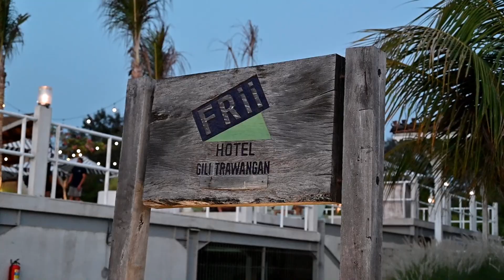NGINAP DI FRII HOTEL GILI TRAWANGAN LOMBOK NTB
Bermalam semalam di Gili Trawangan,  tepatnya malam sabtu di frii Hotel Trawangan Lombok Nusa  Tenggara Barat